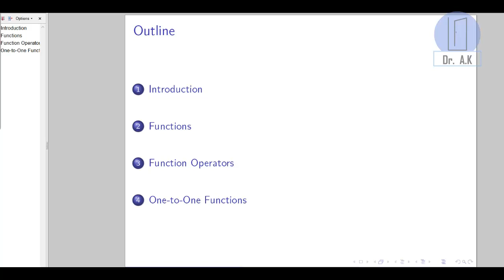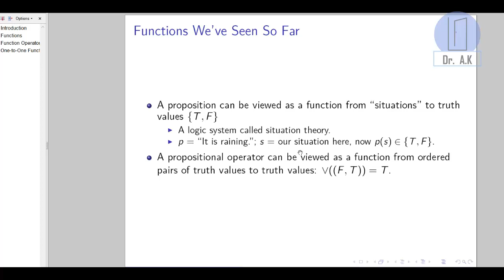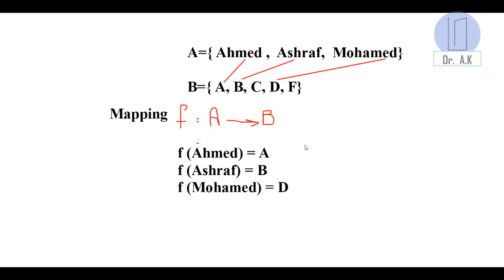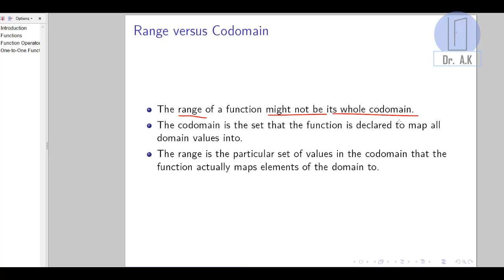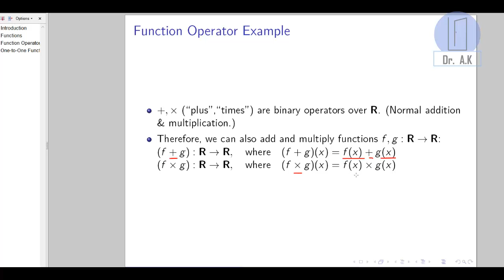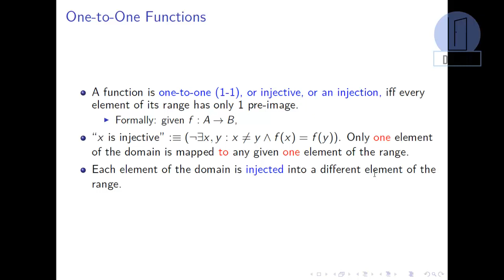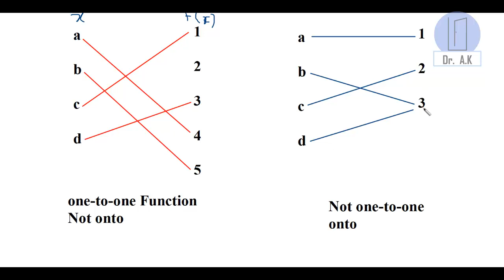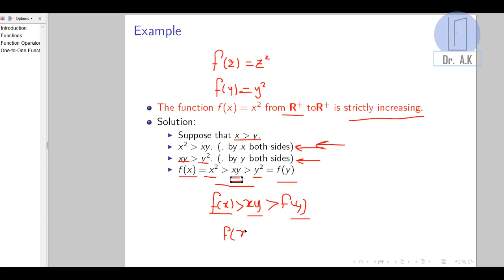Lecture 10 Functions